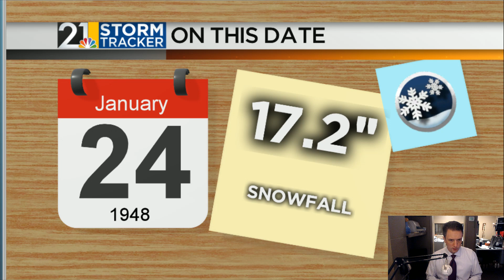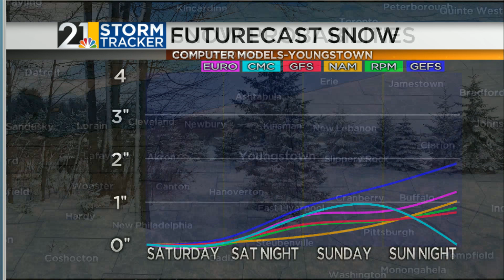Weather For Weather Geeks January 24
A cloudy stretch of weather ahead...no surprise in late January!